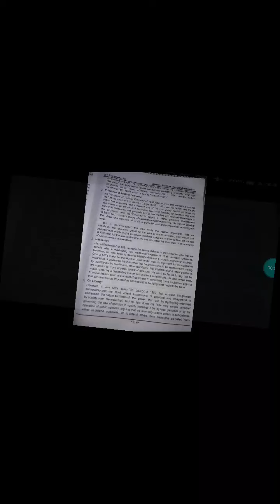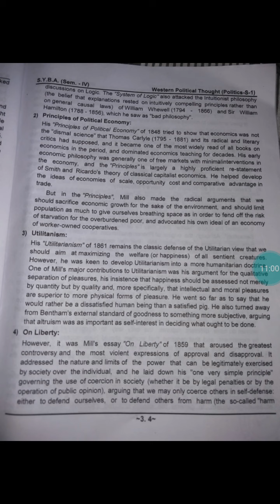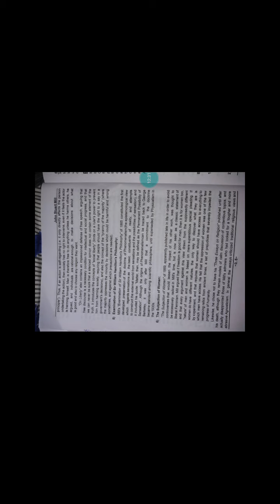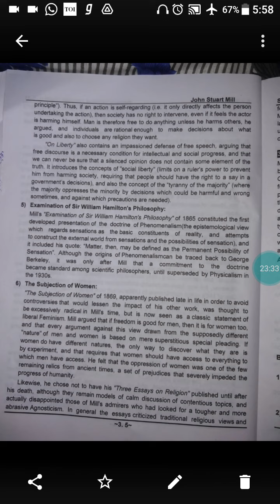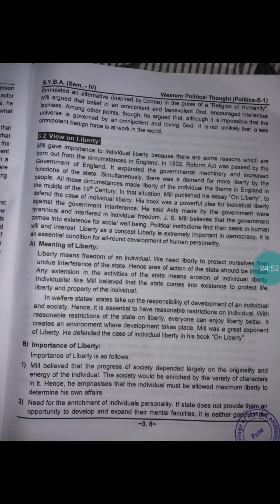B. A sem 4pol.sci cht 3 lec 22